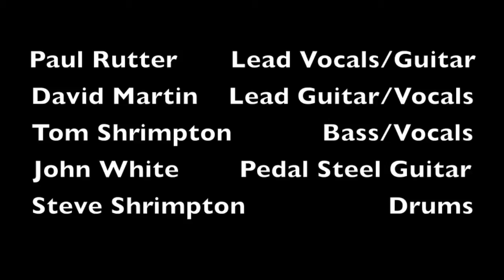Take It Easy - The Eagles - Snake Oil TV Show - Live!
Snake Oil Band live at TV Studio Solent perform their version of The Eagles classic hit 'Take It Easy'. Snake Oil perform a mix of Country, Texas Rock, Tex Mex and Country Rockin' Boogie.